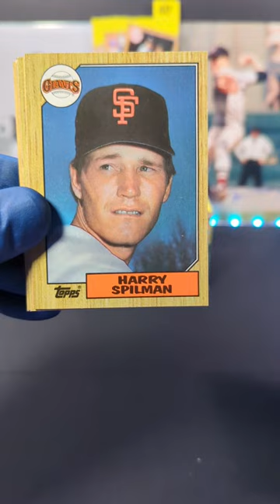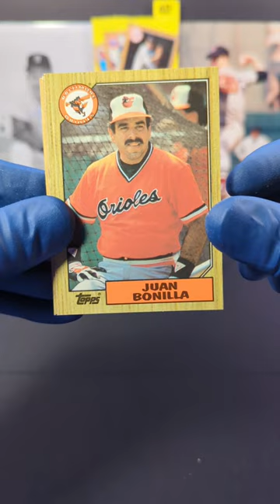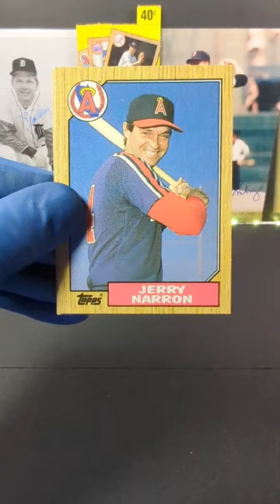1987 Topps Baseball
Here we have another classic pack opening with this amazing 1987 Topps Major League Baseball Cards! I love this iconic set with the wood borders it's so great. What do you think of this set and what is your favorite set to collect?